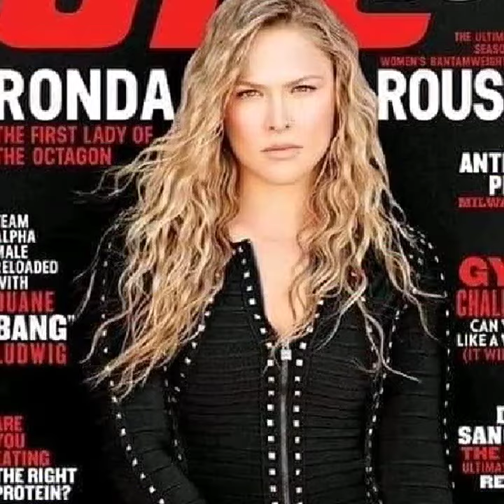25 September 2020